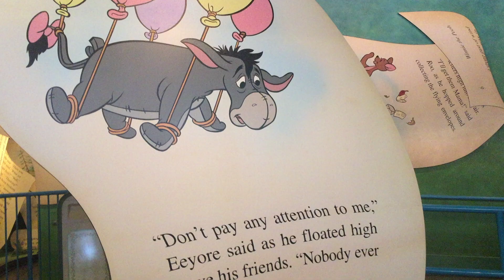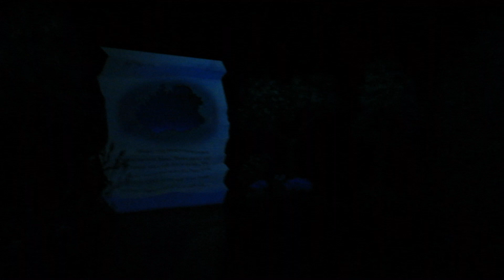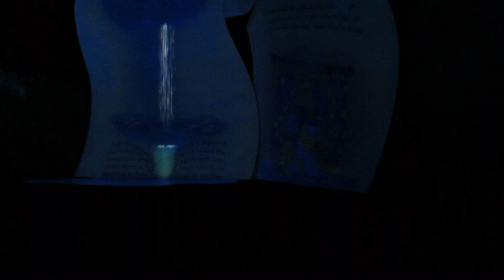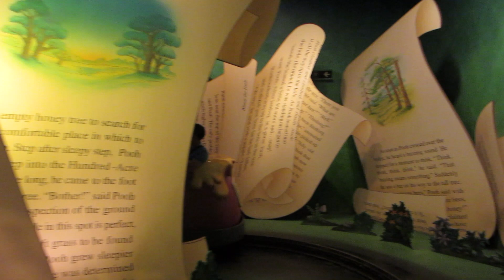Join Winnie the Pooh and Friends on a Magical Adventure at Hong Kong Disneyland!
Get ready for a journey through the Hundred Acre Wood as we join Winnie the Pooh and his friends on "The Many Adventures of Winnie the Pooh" ride at Hong Kong Disneyland! This charming attraction takes you on a whimsical journey through the beloved storybook world of Winnie the Pooh, complete with bouncing Tiggers, honey-loving bears, and blustery adventures.

In this ride experience video, I bring you along for every twist and turn of the ride, showcasing the vibrant sets, adorable animatronic characters, and catchy music that make it a favorite among Disney fans of all ages. You'll travel through scenes like Pooh's home in the tree, Rabbit's garden, and the blustery day where Pooh and his friends meet Tigger for the first time.

So grab your hunny pot and join me on this magical journey through the Hundred Acre Wood! This ride experience video is perfect for Winnie the Pooh fans and Disney lovers alike, and is sure to leave you with a smile on your face and a warm feeling in your heart.